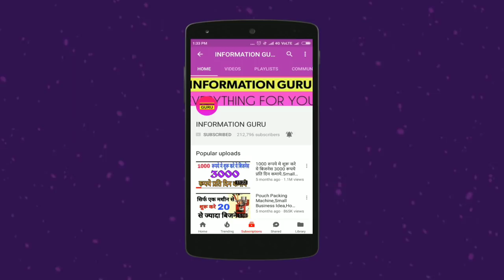लेहंगा लान्छा सिर्फ ओर सिर्फ 325 से सुरु ,सस्ते लहंगे का होलसेल मार्केट ! DELHI,Information Guru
सिंगल पीस Jewellary खरीदने के लिए यहाँ क्लिक करे !

Pahnawa Saree 1074&1075/9
Champadevi Gole Market
Kucha Natwa  ,Chandani Chowk Delhi

सिंगल पीस ब्लाउज खरीदने के लिए यहाँ क्लिक करे !

सिंगल पीस  दुपट्टा  खरीदने के लिए यहाँ क्लिक करे !

सिंगल पीस लेगिंग  खरीदने के लिए यहाँ क्लिक करे !

bridal lehenga
wedding lehenga
non bridal lehenga
lehenga saree
saree
cheapest lehenga
lehenga wholesale market
wholesale market of lehenga
lehenga wholesale market in delhi
nai sadak saree market
premium collection of bridal lehenga
lehenga choli
lehenga choli wholesale market
designer lehenga 2018
latest bridal lehenga
lehenga for girls
lehengas
wedding lehenga
latest collection of bridal lehenga
latest collection of lehenga saree

VIDEO DECLAIMER